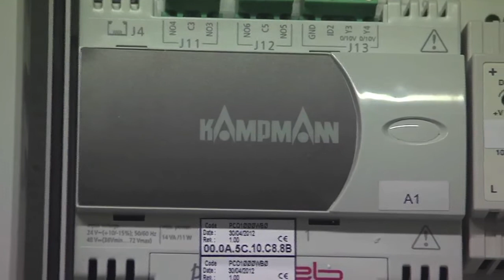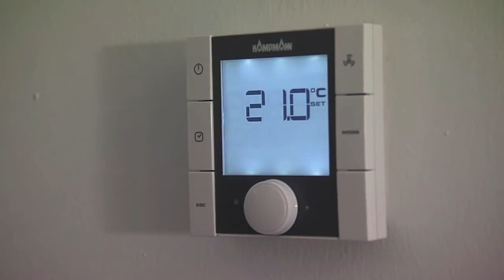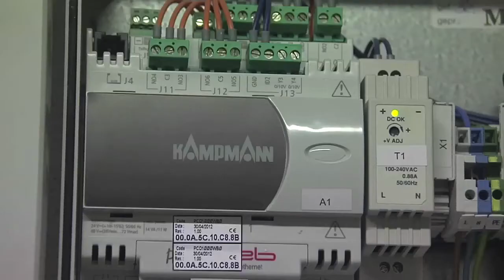ebm-papst EC Fans for Fan Coil Units in Hotels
Saving energy and thereby lowering operating costs is a fundamental argument for buying an appliance. That is why our partners use GreenTech EC fans in their fan coils, which enable quiet operation in addition to energy savings of up to 70 %.

"Certified Fan Coil partner" -- The sign of efficient air-conditioning technology.